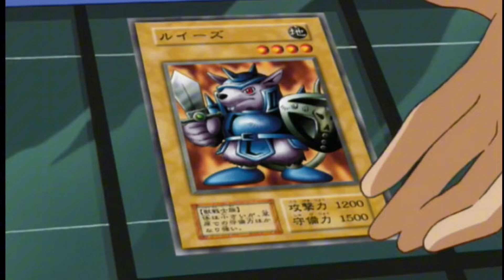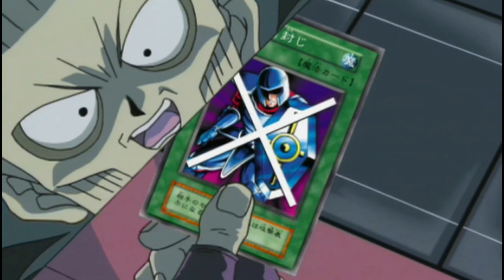Buông Bỏ - Yugi Full Card Challenge Phần 10 (Phần Cuối) (155/155) - GamiQ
Phần 10 cũng là phần cuối trong series Yugi Full Card Challenge có tên gọi Buông Bỏ khi mà Yugi chỉ còn 150 điểm gốc tuy nhiên lại 5 lần 7 lượt cố thủ không chịu thua. Nhờ một chút may mắn tôi đã có thể kết thúc ván chơi và hoàn thành Series Yugi Full Card Challenge của bản Yugioh Power of chaos: Yugi the Destiny.
Yugioh Power of chaos: Joey the Passion
Yugioh Power of chaos: Yugi the Destiny
Yugioh Power of chaos: Kaiba the Revenge

► Password: gamiQ